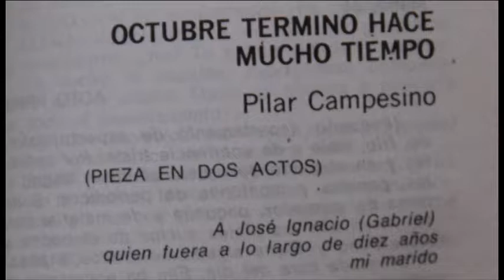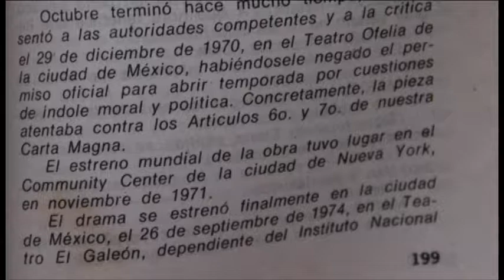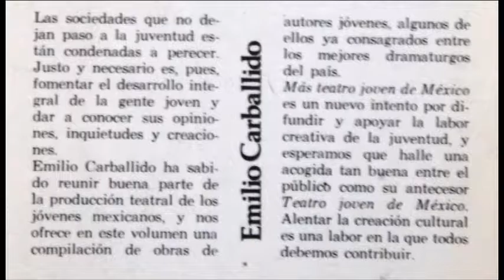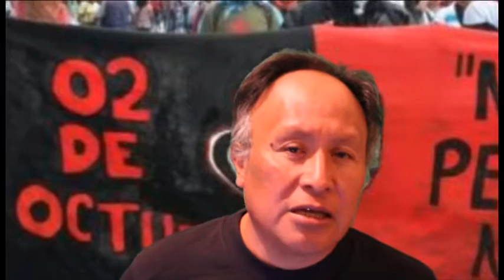"Octubre termino hace mucho tiempo" de Pilar Campesino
Pilar Campesino
Nació el 15 de junio de 1945 en la Ciudad de México. Primero estudió psicología, sin embargo, se decidió por estudiar literatura. Su primer guion fue premiado en el Segundo Festival de Cine Independiente en 1971. Su obra teatral “Octubre termino hace mucho tiempo” fue censurada en México, pero finalmente se presentó en 1974 bajo la dirección de Gabriel Retes en Teatro Galeón.
Fue becaria del Centro Mexicano de Escritores (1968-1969). En 1967 recibió mención honorífica en el Festival de Primavera, patrocinado por el INBA (Instituto Nacional de Bellas Artes), por la obra Los objetos malos, estrenada en 1967 en el teatro Hidalgo.

Octubre terminó hace mucho tiempo cuenta la historia de una joven pareja mexicana en el contexto histórico del conflicto estudiantil del 1968, sus problemas personales, pero también lo que está pasando en la sociedad mexicana, particularmente en los jóvenes estudiantes.
Obra para revisarla y estudiar el punto de vista desde donde está contada.